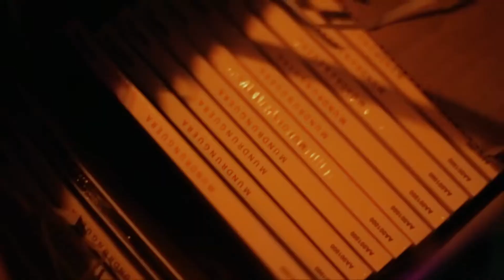Vamo Vovó - Carnaval 2018